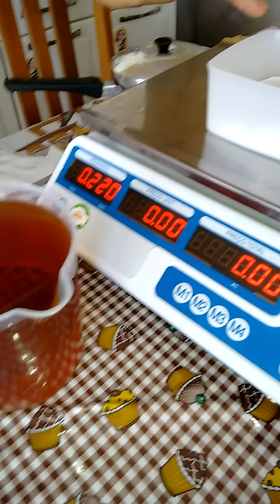Sabão geleia desinfetante. Com óleo de fritura.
250 ml de álcool de posto,100ml de água fria PR diluir 160gr de soda cáustica 99% 1 litro de óleo de fritura ou novo, 2 colheres de folhas de alecrim e 2 de cravo da índia coloque PR ferver em 200ml de água até ficar bem forte e reduzir pela metade. Eu falei 4 litros de água quente mais e 3 litros. Agradeço a todos q acompanha o canal  curta, compartilha, se escreva. Deus abençoe a cada um de vcs.